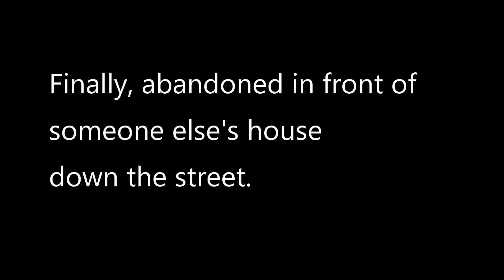Eliptical Dumped in Fishtown 09Feb2021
This eliptical trainer was broken, and the owner had set it out to the curb at their home, for pick up by their private carting service the next morning.   Sitting at the curb, this fellow decided he wanted to carry it home.
After struggling with it for 2-3 blocks, he dumped it in front of someone else's house.